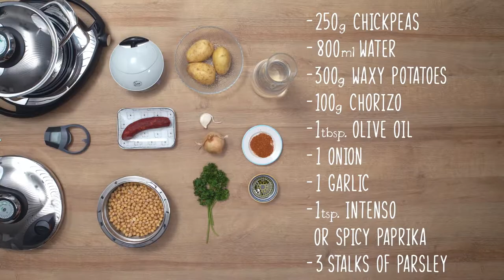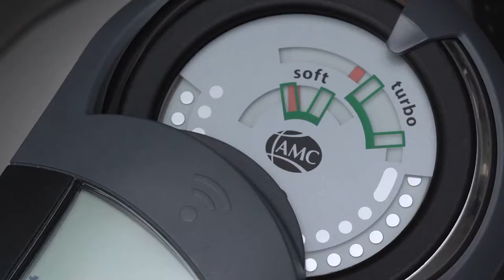AMC Secuquick Spanish Style Chickpeas stew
Fancy another style of chickpea stew? Try our latest chickpea stew with AMC Cookware.